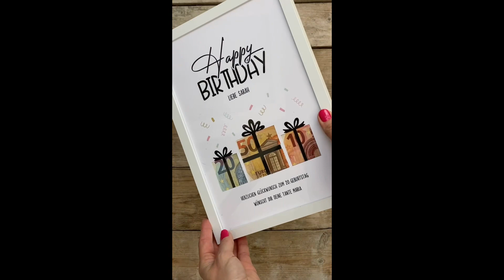Geld zum Geburtstag kreativ verpacken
Verschenke Geld mit Stil: Personalisierbare Geldgeschenk-Vorlage

🎉 Ein unvergessliches Geschenk für Geburtstage
Auf der Suche nach einer einzigartigen und persönlichen Art, Geld zu schenken? Entdecke diese personalisierbare Geldgeschenk-Vorlage – eine kreative und stilvolle Methode, um bei Geburtstagen und anderen besonderen Anlässen Freude zu bereiten.

🎨 Eindrucksvolles Design
Zentral auf der Vorlage findest du drei geschmackvoll gestaltete Geschenkboxen mit eleganten schwarzen Bändern und Schleifen, wobei das mittlere Geschenk hervorsticht. Festliches, buntes Konfetti ziert den Hintergrund und setzt einen feierlichen Akzent.

✏️ Mach es persönlich
Wähle aus verschiedenen Grußbotschaften, wie ein dynamisch geschriebenes "Happy Birthday", ein buntes "Happy Birthday" an einer Wimpelkette oder ein von Sternen umrahmtes "Herzlichen Glückwunsch". Personalisiere es weiter mit einem Namen – "Liebe Laura" oder jeder andere Name deiner Wahl.

💬 Deine individuelle Botschaft
Unter der Geschenkdarstellung gibt es Raum für zwei zusätzliche Zeilen, um persönliche Glückwünsche hinzuzufügen. Ob eine herzliche Nachricht von Tante Maria oder liebevolle Worte eines Freundes – hier kannst du deine Gedanken festhalten.

🖌 Anleitung zur Kreativität
Drucke die Vorlage in DIN A4 aus. Dann schneide mit einem Cutter die rechteckigen Bereiche innerhalb der Geschenkboxen aus. Platziere Geldscheine hinter diesen Ausschnitten, die das Design farbenfroh ergänzen.

🖼 Eindrucksvolle Präsentation
Hast du die Geldscheine angebracht, kannst du den Ausdruck einrahmen oder mit Pappe verstärken und in Cellophan Papier einpacken. Ein außergewöhnlicher und kreativer Weg, Geld zu verschenken!

🌈 Bereit für Begeisterung?
Gib deinem Geldgeschenk eine persönliche und kreative Note. Wähle jetzt deine Vorlage und starte das Gestalten!"